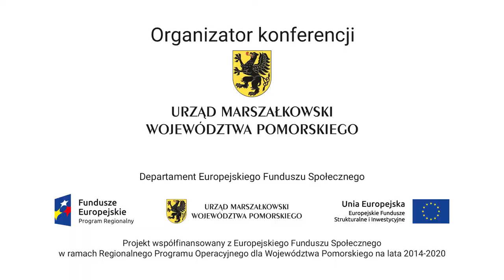Włączeni w Rozwój: Marcin Nowicki - założyciel broadcontext.com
Marcin Nowicki, założyciel broadcontext.com na konferencji "Włączeni w Rozwój" opowiada o wysokopłatnych miejscach pracy w województwie pomorskim, konieczności zadbania o markę Polski oraz zagrożeniach wynikających z automatyzacji pracy i sztucznej inteligencji.
Organizatorem konferencji "Włączeni w Rozwój" był Urząd Marszałkowski Województwa Pomorskiego.